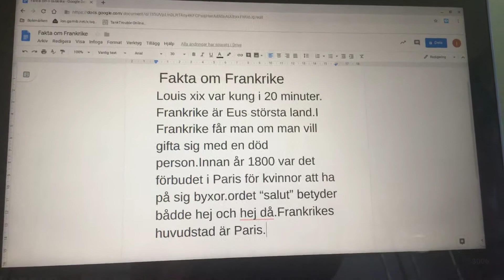Fakta om Frankrike